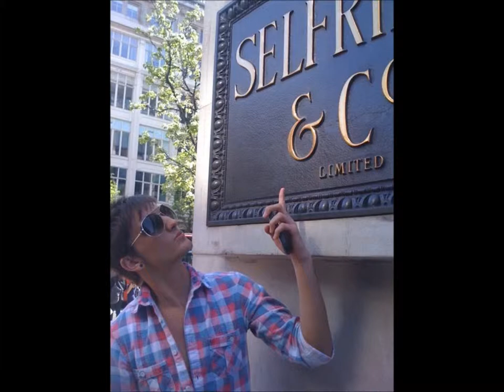Thomas Parker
This is just a random video of a collection of pictures of Tom Parker from The Wanted. I hope you enjoy. The music is TheWanted's cover of Iris. Thankyou so much for watching.